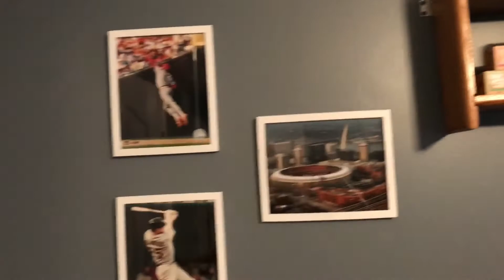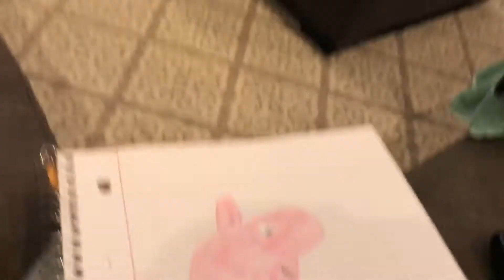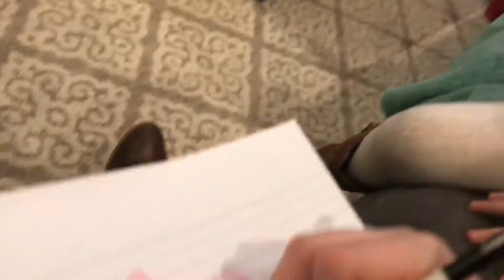Wash road Nov 2017